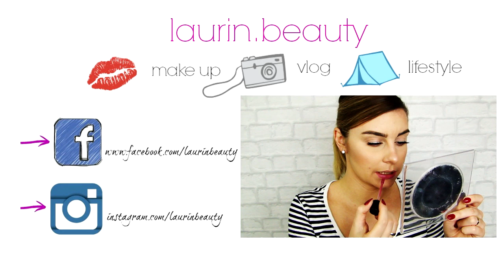❋❋ NOWOŚCI Z GOLDEN ROSE W AKCJI + ŚWIĄTECZNE ROZDANIE ❋❋ // LAURIN.BEAUTY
Lista zwycięzców ogloszonych dnia 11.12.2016:
Magdalena Siwy
Natalia Kaczmarek
Katarzyna Kot

WYGRYWAJĄ 3 OSOBY:) KAŻDY ZE ZWYCIĘZCÓW WYGRYWA 1 ZESTAW KOSMETYKÓW:)
1 zestaw będzie zawierał 7 kosmetyków:
✔ Baza rozświetlająca
✔ Błyszczyk Luxury
✔ Liner do brwi
✔ Highlighter Stick
✔ Creamy Blush Stick
✔ Paletka Professional
✔ Sparkle Eyeliner

REGULAMIN KONKURSU:
2. POLUB mój profil na FB
3. POLUB profil Golden Rose Polska na FB:
4. Zostaw komentarz:
W treści komentarza wyraź chęć wzięcia udziału w rozdaniu i ODPOWIEDZ NA PYTANIE: ZA CO LUBISZ FIRMĘ GOLDEN ROSE I JAKI JEST TWÓJ ULUBIONY KOSMETYK ?
5. Rozdanie jest dla osób pełnoletnich i niepełnoletnich / w razie wygranej osoby niepełnoletnie muszą poinformować rodzica że takowa przesyłka zostanie doręczona na adres podany priv.
6. Wygrywają 3 KOMENTARZE, które wybiorę ja. 1 osoba może zostawić TYLKO jeden komentarz.
Osoby wygrane - zwycięzcy - zostaną ogłoszone w pierwszej kolejności na mojej stronie na FB w dniu 12 GRUDNIA 2016.
Zwycięzcy mają 3 dni na skontaktowanie się ze mną NA MAILA . W mailu należy podać swoje dane osobowe , adres do wysyłki oraz swoje nicki w mediach społecznościowych. JEŚLI wszystkie dane nie będą kompletne osoba taka zostaje zdyskwalifikowana.
W razie braku kontaktu ze strony zwycięzcy wyłaniam kolejne osoby.
7. WSZYSTKIE osoby dopytujące o to kiedy wyłonię zwycięzce (podczas trwania konkursu lub zaraz po nim - PRZED podanym przeze mnie terminem ogłoszenia wyników) zostaną zdyskwalifikowane.
8. Konkurs jest sponsorowany przez firmę Golden Rose, nagrody są wysyłane przez firmę Golden Rose.
9. Rozdanie trwa od 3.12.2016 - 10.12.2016 do godziny 23:59.

PAMIĘTAJ O SPEŁNIENIU KAŻDEGO WARUNKU ;)

LISTA UŻYTYCH PRODUKTÓW:
✔  baza rozświetlająca Golden Rose
✔  korektor pod oczy Loreal True Match nr 2 Vanilla
✔ róż w sztyfcie - Golden Rose Creamy Blush Stick nr 104 i 101
✔  rozświetlacz w sztyfcie - Golden Rose Highlighter Stick 01 bright gold i 02 bright pink
✔ flamaster do brwi - Golden Rose Longstay Liquid Browliner nr 02
✔ mocnoutrwalający żel do brwi - Golden Rose - Longstay Brow Styling Gel
✔ brokatowy eyeliner - Golden Rose Extreme Sparkle Eyeliner nr 102
✔ tusz do rzęs - Maybelline The Falsies Push Up Drama
✔ rozświetlacz wypiekany - Golden Rose Mineral Teraccota Powder kolor Radiant Highlighter
✔ matowa pomadka do ust w płynie - Golden Rose Liquid Matte Lipstick nr 03

AKCESORIA:
✔ gąbka do nakładania podkładu Beauty Blender
✔ puchaty pędzel do pudru Sunshade Minerals
✔ pędzel do konturowaia Sunshade Minerals
✔ pędzel do rozświetlacza Real Techniques Setting Brush
✔ pędzel do blendowania cieni Zoeva nr 221
✔ pędzel kuleczkowy Sunshade Minerals - brak nazwy i numeru
✔ pędzel do rozcierania cieni Sunshade Minerals - brak nazwy i numeru
✔ pęseta Essence

✔ sweterek - Sinsay
paznokcie :
✔ kolczyki - handmade by Kasia Bilkiewicz
✔ włosy - Studio Fryzur Bartosz Wolak

... opis przeczytany? Czyli jesteś wyjątkiem w "jutubosferze":) zostaw sekretny komentarz "Biorę udział w rozdaniu!!! :)"

*film powstał przy współpracy z firmą Golden Rose.